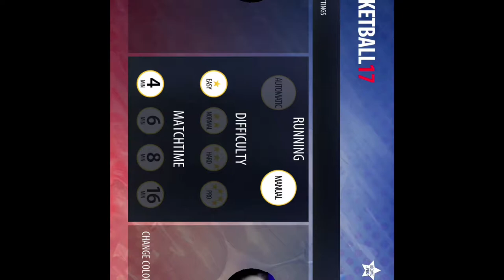Stick Basketball 2017 (Mobile)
Hello everyone.